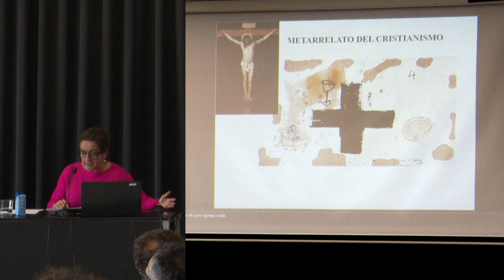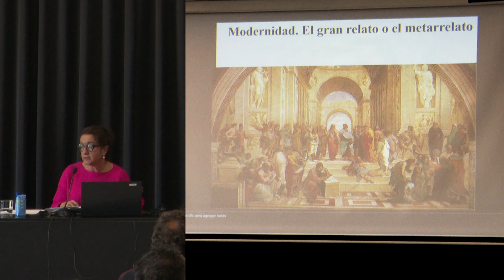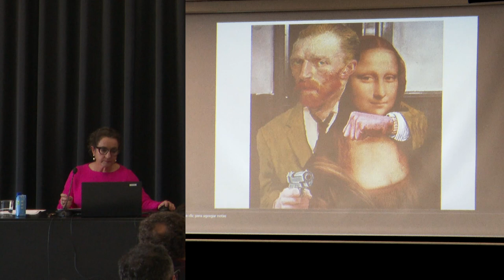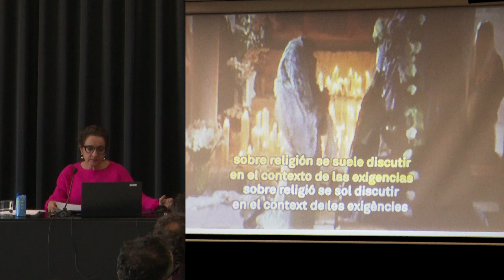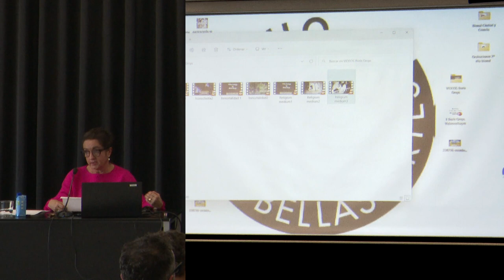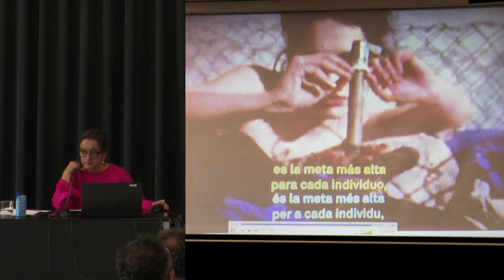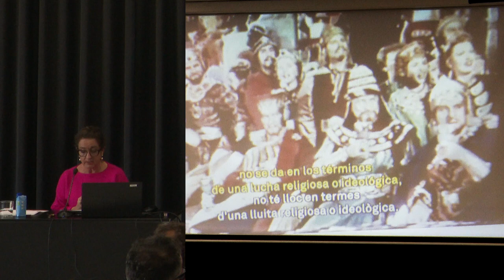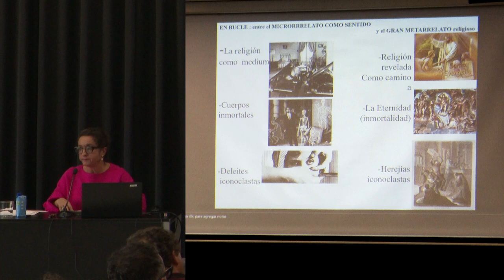Boris Groys: Lecturas desde la estética contemporánea (Begoña Fernández Cabaleiro + Eduardo Maura)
A partir de la exposición 'Pensando en bucle' y de la obra de Boris Groys, este ciclo trata de diagnosticar y dialogar con algunas de las principales tendencias de la cultura y el arte contemporáneos: ¿qué consecuencias tiene en nuestras vidas la ubicuidad de las imágenes, fijas y en movimiento, en el espacio y en el tiempo? ¿Sigue valiendo el eje modernidad-posmodernidad para comprender la condición contemporánea?

Conferencias:
El videocollage en bucle. Microrrelatos del gran metarrelato, con Begoña Fernández Cabaleiro
Viejas y nuevas auras: Benjamin/Groys/Benjamin, con Eduardo Maura

Organiza:
CBA y Departamento de Filosofía y Sociedad de la UCM